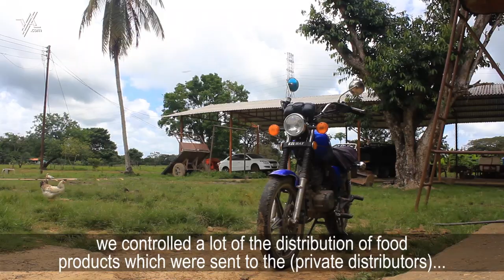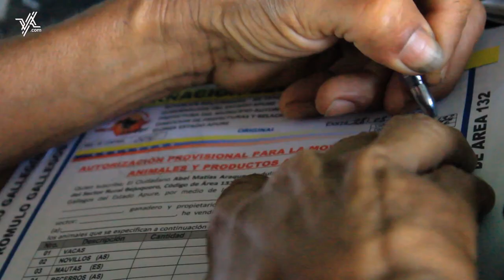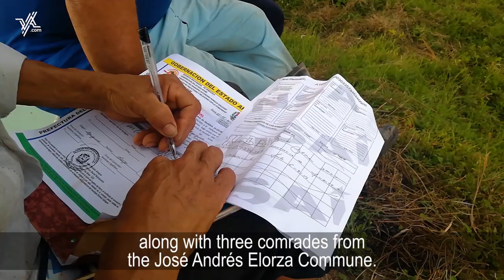In Commune: The Pancha Vásquez Commune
Outside of Venezuela, communes are a little known aspect of the Bolivarian Revolution, yet the development of the communal state is integral to the vision of 21st century socialism laid out by former President Hugo Chavez.

In this series, In Commune, Venezuelanalysis will explore different experiences of rural and urban communes to help understand what these highly controversial bodies mean, how they have been put into practice, and what they represent for the continuity of the Bolivarian Revolution in the current context of imperialist aggression.

This chapter of "In Commune" will explore the Pancha Vásquez Commune in Apure State, where communards are working hand in hand with the local farmers to defeat smuggling and speculation with autonomous barter systems and communal markets.